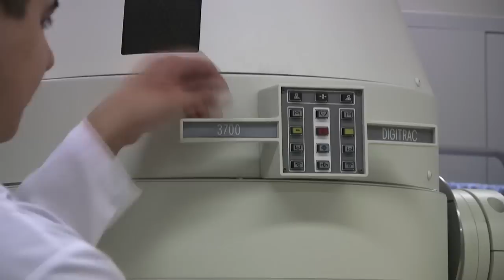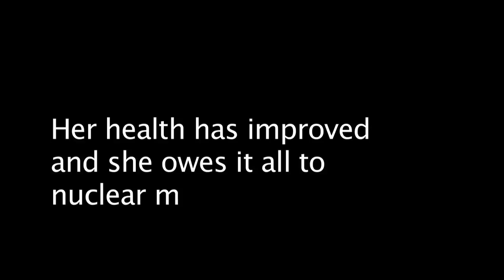Nuclear Medicine - thyroid - an example of the process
An example of a potential course of testing and treatment.
Written, shot and edited by students at Triton College.